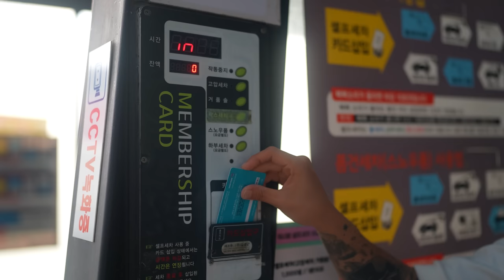세차할 때 빡치는 상황 (※ 세차 환자 시청금지)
세차할 떄 빡치는 상황들이 꼭 있죠..? 여러분들도 공감하시나요?ㅋㅋㅋㅋ

00:00 짜증 마르지않는 거품
01:33 틈새의 저주
02:44 와이퍼 만든 사람 찾습니
04:45 섬뜩한 순간

좋은 모습으로 다시 욱성이가 컴백했습니다ㅋㅋㅋㅋ
(악플 달지 말아주세요♥)

화~금 11:00 ~ 21:00
토~일 10:00 ~ 21:00